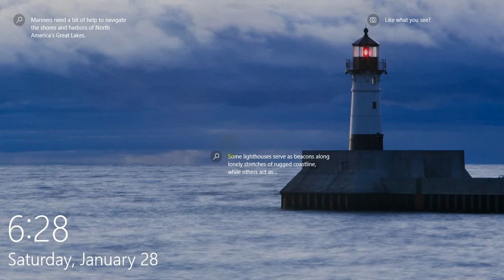emma and kevin part 3 final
emma family roleplay